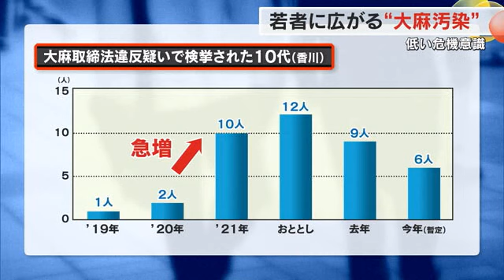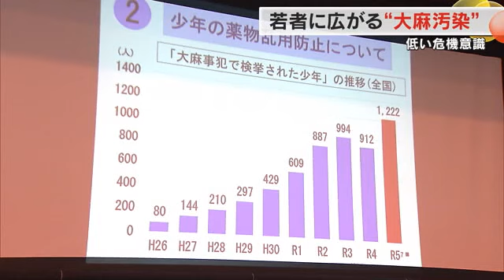香川県内では２４年はすでに１０代の６人検挙 止まらない「大麻汚染」その背景は【香川】 (24/05/23 18:00)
若者の間で「大麻汚染」が止まりません。香川県では２０２４年に入って既に６人が検挙されていて、警察が注意を呼び掛けています。

（香川県警人身安全・少年課　村尾隆之課長補佐）
「薬物事犯で検挙される少年が増えてきている。入手しやすくなっている状況があるかもしれない」

こう話すのは、香川県警で少年の非行防止を担当する村尾隆之課長補佐です。県警によりますと、大麻取締法違反の疑いで検挙された１０代の数は、２０２１年から急増。４月には、１７歳から１９歳の４人が相次いで逮捕されるなど、２０２４年に入って既に６人が検挙されていて、例年を上回るペースで増えています。

「薬物、特に大麻に対しては危機意識が低く、『海外では合法だから大丈夫』『一度やってもやめられる』など誤った認識をしている少年が非常に多い」

より強い依存性や副作用がある薬物の使用につながる恐れがあるとして、「ゲートウェイドラッグ」とも呼ばれる大麻。ＳＮＳの普及により、国の内外の人と交流したり、情報を交換することが簡単になったほか、１グラム当たりの末端価格が覚醒剤など他の薬物に比べて安いことなども、若者の間で大麻が広がっている要因と言われています。

そこで県警は、薬物犯罪などを未然に防ごうと、県内の小中学校で、毎年、非行防止教室を開いています。

（非行防止教室のようす）
「大麻は一度でも使うと乱用になる？正解は丸です」

大麻の所持など身の回りに潜む犯罪の危険性や陥りやすい点などを紹介し、犯罪に巻き込まれないよう注意を呼び掛けています。

「薬物は非常に甘い言葉、優しい感覚で近づいてくる。闇バイトも同じだが、甘い言葉には必ず裏があると思ってこれからの生活を過ごしてほしい」